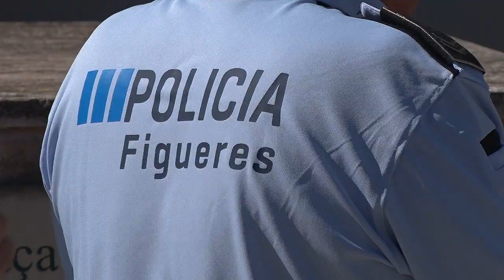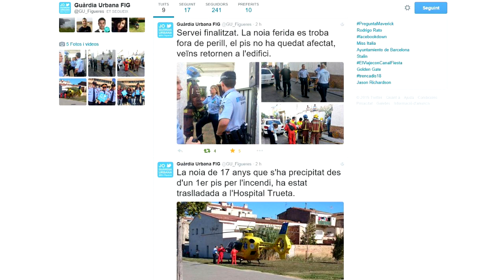La Guàrdia Urbana de Figueres informa des del Twitter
La Guàrdia Urbana de Figeures ha començat a informar des del Twitter @GU_Figueres. Té per objectiu informar de l'evolució de les emergències i fer arribar avisos i consells. També vol fer més visible la tasca del dia a dia del cos de seguretat.